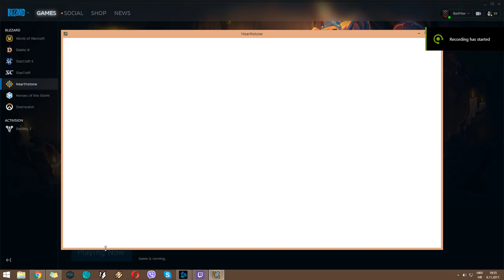Hearthstone - Marin The Fox - First time playing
Kobolds & Catacombs

you can skip to 6:00 for Marin The Fox play

0 mana cards yey